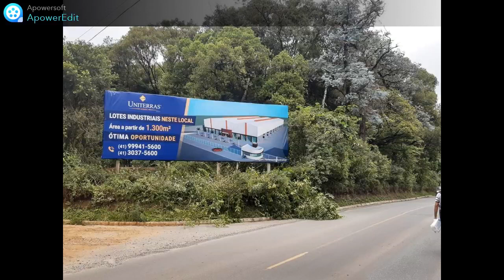TE0119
Ótimos terrenos industriais para venda em Colombo, com área a partir de 1.300m². Estão localizados na Rua Raphael Francisco Greca nº 4602, no bairro São Gabriel em Colombo.

Terrenos planos, com alto aproveitamento para implantação ou expansão de pequenas, médias e grandes indústrias, empresas de logística, depósitos e galpões.